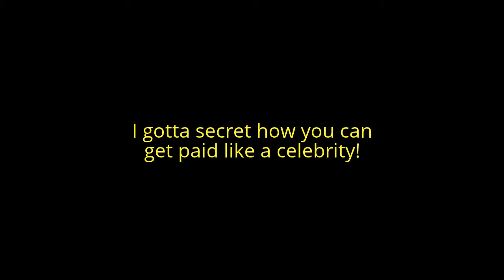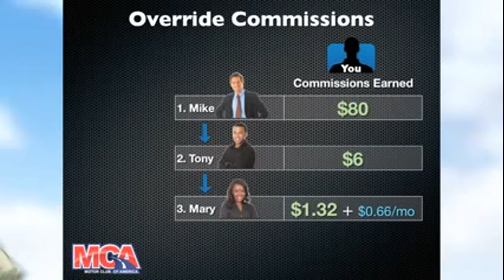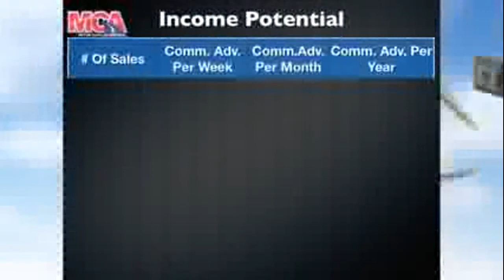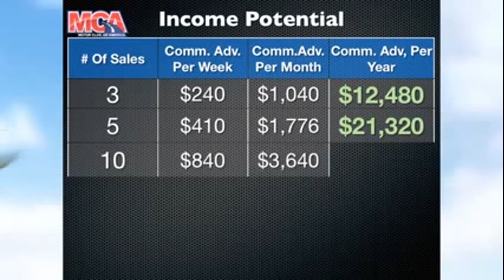Miley, You're a Good Girl (Jon Lajoie)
Get paid $80 for every referral you send to motor club of america mca. Motor club of america mca has a great auto club program plus tons of great service you can take advantage of. and get paid for doing nothing at motor club of america mca.

Lyrics:

We want topless women in our music videos
We want pop stars acting like they're in a porno
You know we want it and we gettin' what we ask for
But when Miley does it we say "Oh my God No!!"

Why's she acting like a ho, this is so wrong, we all object
Where did she get the idea to act like a sexual object?
I suspect she is on drugs, I think she's losing her mind
Did you see her shaking her ass on TV, singing "Blurred Lines"
Which is such a wholesome song, I can't believe she ruined it
Her slutty moves made Robin Thicke look misogynistic
What a bitch, she makes me sick, doesn't she have ethics?
How dare she try to use sex to sell pop music!

We want it and we always get what we ask for

The line's no longer blurred you crossed it and upset the nation
Don't get us wrong, we're super cool with objectification
But it's hard to watch you play that part, we've know you for too long
So please go back to singing the Hannah Montana theme song
And we'll go back to watching others do exactly what you did
And we won't be offended cause we can not picture them as kids
And we'll be cool with videos with women prancing around naked
And it won't be sexist as long as the song's a number 1 hit

We want it and we gettin' what we ask for

Miley, oh Miley.
You're upsetting everybody
By being so slutty,
Unlike all the other pop stars.